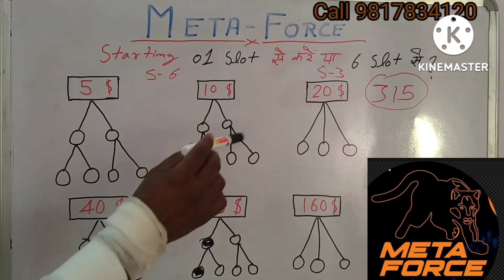Meta Force Plan 1 Slot से शुरुआत करें या 6 Slot से ? metaforce _#bitcoin _#forsage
Forsage
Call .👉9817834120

💠 STEP 2: Verify and register:

*Binance*
▪️Register your account
▪️Verify your KYC